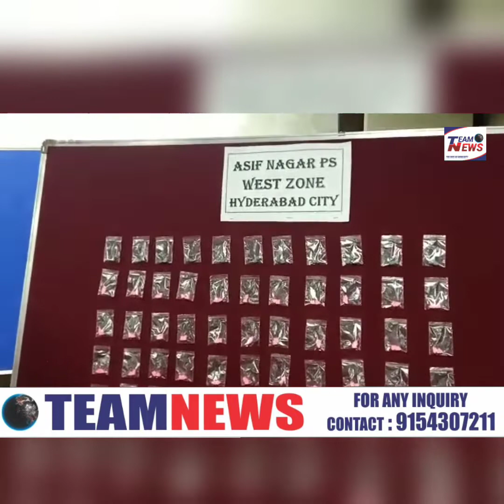hyderabad cp anjani Kumar ki press conference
wast zone Task force Ne Mehdipatnam Bus stop par illegal Tablets supply karne wale ko kiya Giraftaar hyd cp anjani Kumar ki press conference